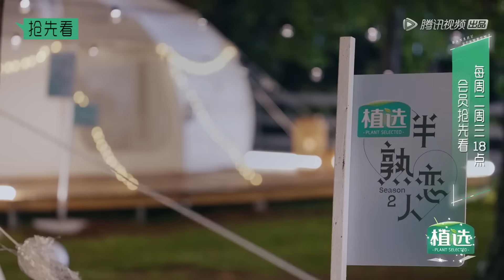EP9预告：半熟大洗牌！老吴向圆儿坦露心声后离场？三水三火遇情感危机？《半熟恋人S2 》第9期 Love Actually S2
《半熟恋人》第二季节目真实展现了工作、生活在这里的10位来自各行各业的30+都市轻熟龄男女，在经历一个月的单身公寓合租生活后，他们互相了解，同时也走进了彼此的朋友圈、工作圈、生活圈，最终呈现出不同的社交关系与情感发展。
◆ 出演嘉宾: 陈妍希、杜海涛、庞博、王子文、熊浩、张纯烨、张雨绮

00:00 更多精彩视频尽在 WeTV / Tencent Video APP
00:30 下载 WeTV / Tencent Video APP 看海量完整版腾讯视频